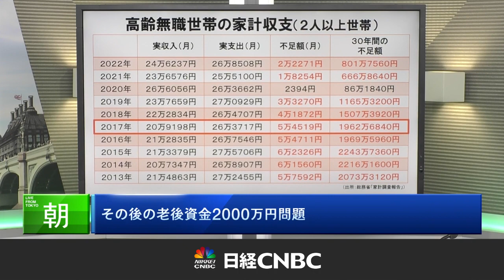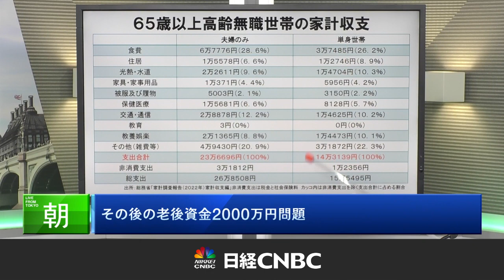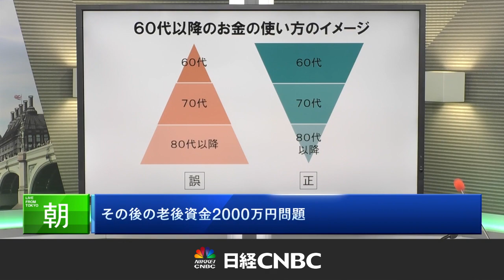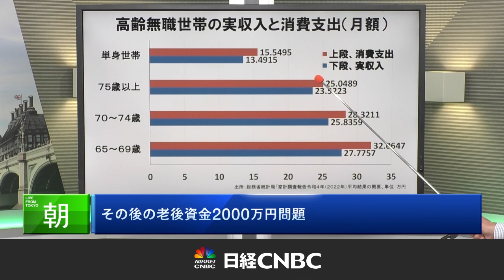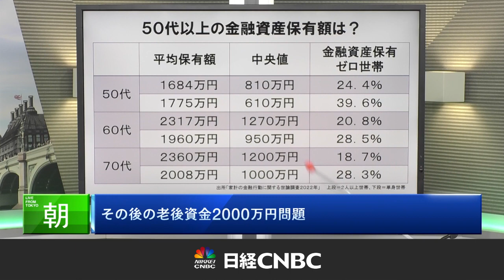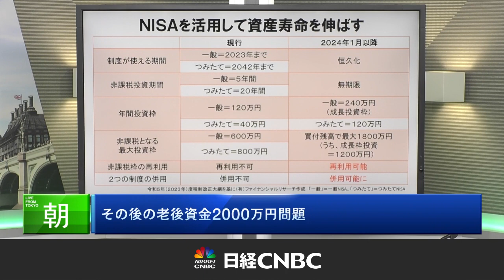【老後資金は現在どのくらい？】報じられなくなった「老後資金2000万円」問題／65歳以上高齢無職世帯の家計収支とは／ローン完済の平均年齢は73歳／高齢になるほど使わない／NISA活用で資産寿命を延ばす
【6月9日／朝エクスプレス】「その後の老後資金2000万円問題」をフルバージョンで公開中
解説：ファイナンシャルリサーチ　深野 康彦氏

老後2000万円問題から4年（※2023年6月時点）。2019年当時は物議をかもしましたが、最近あまり報じられなくなりました。老後資金は現在どのくらいの額なのか、ファイナンシャルリサーチ　深野 康彦氏が解説します。
■総務省家計調査報告を分析・解説
　65歳以上高齢無職世帯の家計収支とは
　30年間の不足額は？／年度により相当なバラつき
　コロナ禍の2020年は「黒字」
　2022年は801万円
■65歳以上高齢無職世帯の家計収支
　持ち家前提で住居費の比率が低い
　ローン完済の平均年齢は73歳
■60代以降のお金の使い方のイメージ
　高齢になるほど使わない
　高齢無職世帯の実収入と消費支出
　50代以上の金融資産保有額
■NISA活用で資産寿命を延ばす
　非課税枠の再利用や制度併用で有効に

聞き手：日経CNBC キャスター　改野 由佳

日経CNBCは“本気”で投資・資産運用に取り組みたい方に向けて
ライブやオンデマンドなど動画コンテンツ見放題の
有料インターネットサービス「日経CNBC online」を開始

【The subsequent 20 million yen retirement fund problem】
Commentary on the Japanese economy, Yen, and stocks by financial professional.
 (Japanese language program)